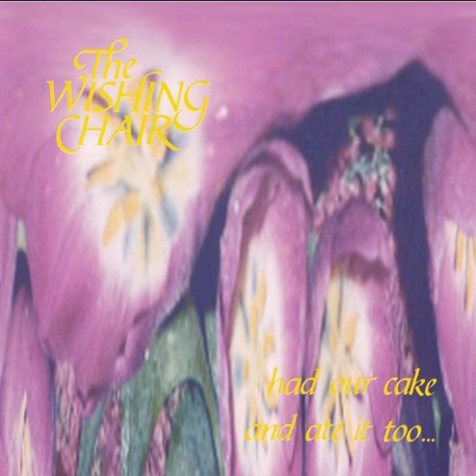The Wishing Chair - Karma (Music Video)